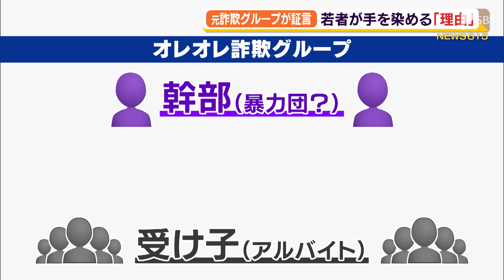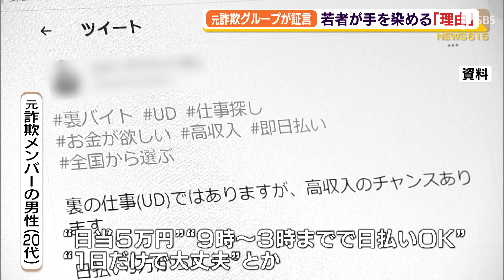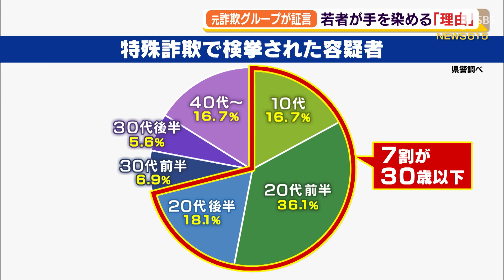元詐欺グループメンバーが証言 若者が詐欺に手を染める理由とは（静岡県）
2022年も被害が相次ぐ特殊詐欺ですが、逮捕者の多くが30歳以下の若者です。なぜ、若い世代が詐欺に手を染めるのか？元詐欺グループメンバーの証言から浮かび上がってきた理由とは。

‹元詐欺グループの男性›「逮捕された瞬間ですか、やばい。やっちゃった、しくじったとしか思わない」
　こう語るのはかつてオレオレ詐欺グループに所属していた県東部に住む20代の男性です。男性は「受け子」として高齢者の自宅に金を受け取りに行った際、待ち受けていた警察に現行犯逮捕されました。
‹元詐欺グループの男性›「受け子は捕まる少し前にやっていた。それまでは中堅役」
　男性は特殊詐欺のグループの中で受け子を探したり、被害者から受け子が受け取った金を回収する「中堅」という役回りだったと証言します。
1日日当5万円、9時から3時まで日払いOKとか、1日だけで大丈夫とか」
　実際に犯罪に手を染めると、信じられないくらいの大金を扱うこともあったと話します。
‹元詐欺グループの男性›「（詐欺）1件で最低200万円、多いと1000万円とかいく。そのうち（取り分は）20%から10%」
　男性が詐欺に関与した3カ月間で報酬として手に入れた額はおよそ600万円。しかし、次第に受け子役を集められなくなり、自らが受け子になるとすぐに逮捕されました。特殊詐欺については10代から20代の検挙が全体の7割を占め、若い世代の関与が圧倒的に目立ちます。犯罪を犯した若者の立ち直りを支える保護観察所は、その理由をこう指摘します。
‹静岡保護観察所　大宮巧統括保護観察官›「一番大きく考えられるのは、安易にお金が手に入ること。お金に困っているときに何か手っ取り早くお金になることがないかと探していると、それを見つけて手を染めてしまう」
　元メンバーの男性もお金が稼げるという理由で犯罪に手を染めましたが、結局、逮捕され懲役3年、執行猶予5年の判決を受けました。
‹元詐欺グループの男性›「結局捕まると長くて重いので、それは普通に仕事するのと変わらないから、人を傷つけてそれくらいのお金しかもらえないならやめた方がいい」

　振り込めサギの場合、通常、詐欺罪が適用され、有罪となった場合は10年以下の懲役が課せられます。当然ですが、捕まった時の代償ははかり知れません。